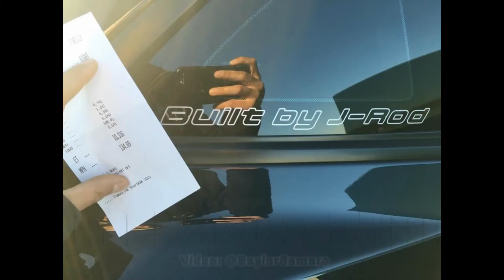10 second 2013 Camaro ZL1 Royal Purple Raceway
10 second 2013 Camaro ZL1 Royal Purple Raceway

RPR, Houston, TX 1/10/16